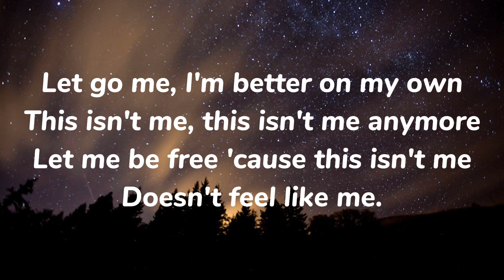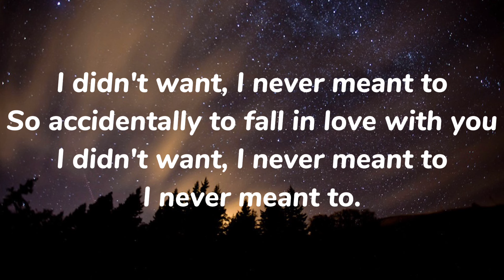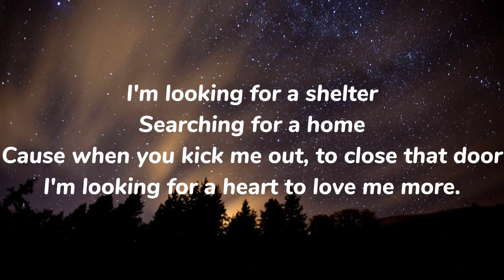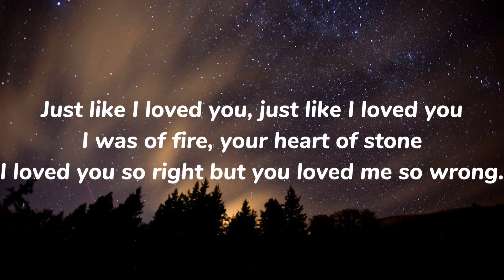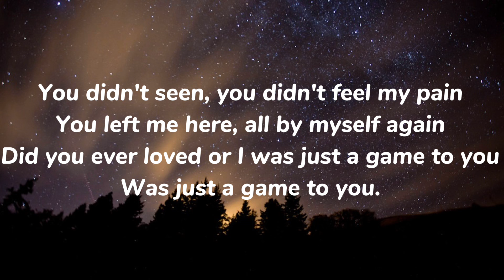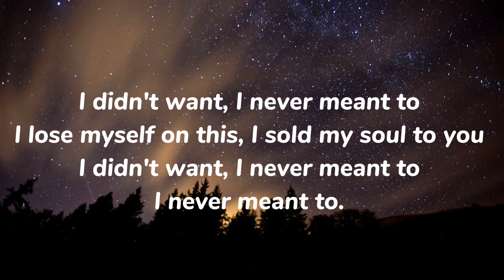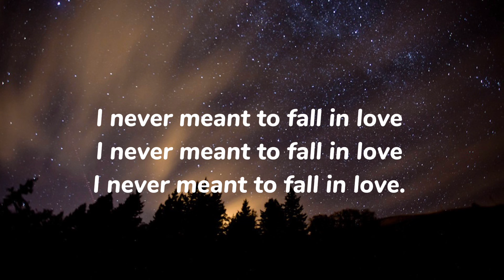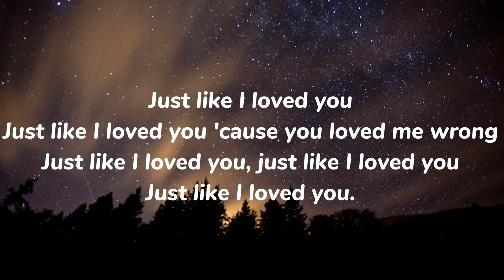Irina Rimes- I Loved You lyrics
🔥 SUBSCRIBES ME🔥

Let go me, I'm better on my own
This isn't me, this isn't me anymore
Let me be free 'cause this isn't me
Doesn't feel like me.
verse

I didn't want, I never meant to
So accidentally to fall in love with you
I never meant to.
verse

I'm looking for a shelter
Searching for a home
Cause when you kick me out, to close that door
I'm looking for a heart to love me more.
chorus

Just like I loved you, just like I loved you
Just like I loved you
Just like I loved you 'cause you loved me wrong
I was of fire, your heart of stone
I loved you so right but you loved me so wrong.
chorus

You didn't seen, you didn't feel my pain
You left me here, all by myself again
Did you ever loved or I was just a game to you
Was just a game to you.
verse

I lose myself on this, I sold my soul to you
verse

I never meant to fall in love
chorus

chorus

outro